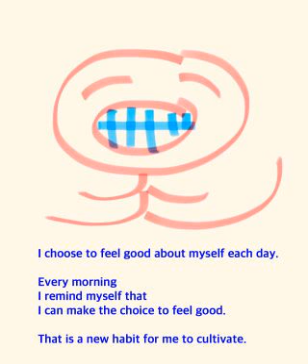기분 좋다...습관을 Affirmation